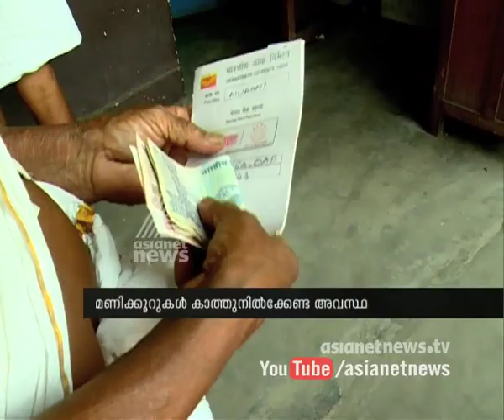Pension via postoffice becomes headache to pensioners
Pension providing via post office is making a big mess for pensioners.